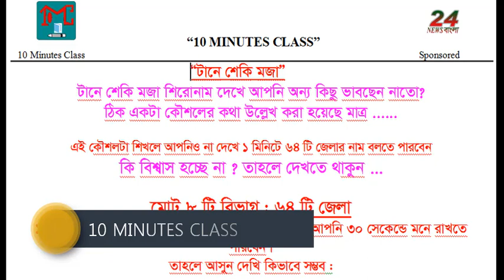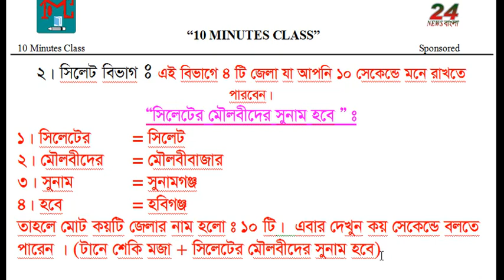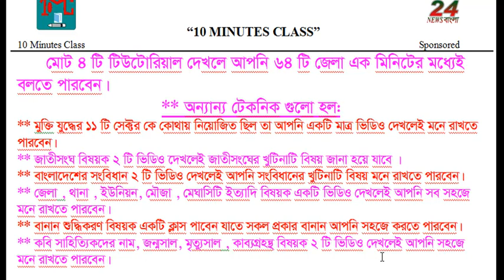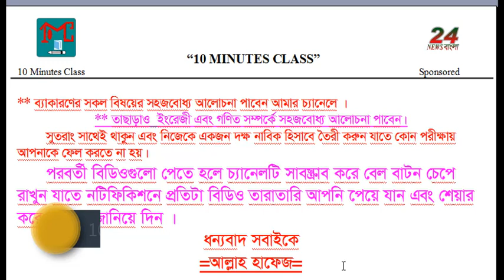১ মিনিটেই মুখেস্থ করুন ৬৪ টি জেলার নাম।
১ মিনিটেই মুখেস্থ করুন ৬৪ টি জেলার নাম।

Instructor: MOSTOFA KAMAL(MK)
১০ মিনিট ক্লাস এর  সাথে
থাকলে তুমি পাবে সকল বিষয়ের সহজবোধ্য আলোচনা । শেখা কখনও থামিও না, যেখানে তুমি পাবে সহজবোধ্য  ভিডিও টিউটোরিয়াল ।  নিজের দক্ষতা বাড়ানোর জন্য পাবে অসাধারণ প্রশিক্ষক যারা তোমাকে নির্দেশনা দিবে।  তাই তোমাদের সুবিধার কথা বিবেচনা করে আমাদের সকল প্রচেষ্টা যাতে তোমরা ভাল  করতে পারো । ইংরেজী একটি সহক ভাষা এই ভাষা আমাদের মাতৃভাষা না তাই আমাদের কাছে অনেক কষ্টের মনে হয় । কিন্তু  আপনি যদি আমাদের চ্যানেলের ভিডিওগুলো মনোযোগ সহকারে দেখেন তাহলে ইংরেজীতে খুব তারাতারি দক্ষ হতে পারবেন  এমন কি ইংরেজী শিখতে অন্য কোথাও যেতে হবে না ।

যে সকল বিষয়ের উপর এই চ্যানেলে ভিডিও পাওয়া যাবে --

** সাধারণ জ্ঞানের উপর সকল টেকনিক্যাল ক্লাস যা আপনাকে যে কোন ধরণের প্রতিযোগিতায় সাফল্য অর্জন করতে সাহায্য করবে।

** ইংরেজীর  উপর সকল টেকনিক্যাল ক্লাস যা আপনাকে যে কোন ধরণের প্রতিযোগিতায় সাফল্য অর্জন করতে সাহায্য করবে।

** খুব সহজে ইংরেজী ভাষা শেখার টেকনিক্যাল ক্লাস ।

** ভাইবা পরী্ক্ষার প্রস্তুতি মূলক ক্লাস ।

** বাংলা ব্যাকারণে দক্ষতা অর্জনের সহজ কৌশল ।

** সকল প্রকার গণিতের সহজ সমাধান ।

এছাড়াও আরও বিভিন্ন ধরণের সমস্যার সহজ সমাধান